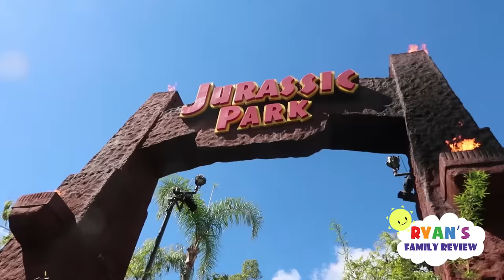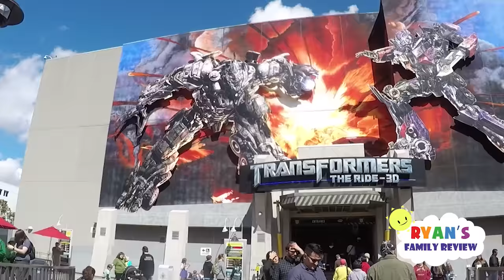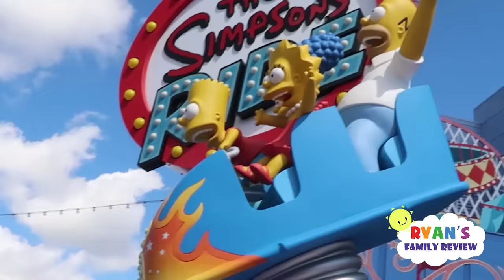Life Size Transformers Optimus Prime and Bumblebee at Universal Studios Amusement Park!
Life Size Optimus Prime and Bumblebee Transformers at Universal Studios Amusement Park for kids with Ryan's Family!

Tickets to the park and tour guide provided by Universal Studios

 We were on a fun family vacation going on fun kids rides and seeing Spongebob squarepants, Patrick, Superhero Transformer, Poppy Trolls and fun kids roller coaster!